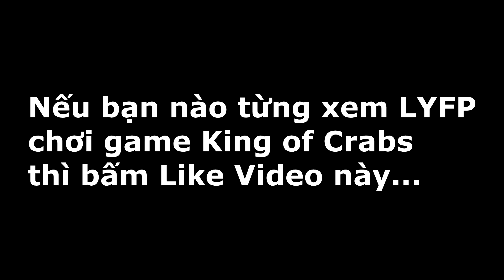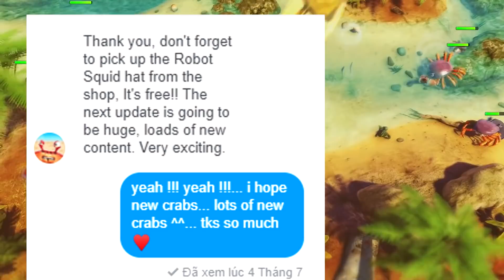King of Crabs game con cua hay nhất mọi thời đại ( video hay nhất của LYFP )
LYFP chơi game King of Crabs ( trò chơi Vua Cua ) đây là 1 video clip lưu giữ lại toàn bộ kỷ niệm của mình khi chơi game này từ lúc chỉ là 1 trò chơi thử nghiệm ( bản beta ) cho đến hiện tại đã lên kệ Steam ( chỉ cần đợi siêu update nữa là hoàng chỉnh ). Xin chúc mừng toàn thể anh em đang chơi game King of Crabs và Nhà Phát Hành game. Mong rằng game sẽ ngày càng phát triển.

Link video clip LYFP lần đầu mở ra Cua Robo Hoàng Kim Siêu Hiếm:

Link nhạc trong clip : ( quá nhiều các bạn xem lại các clip cũ của mình có để link )